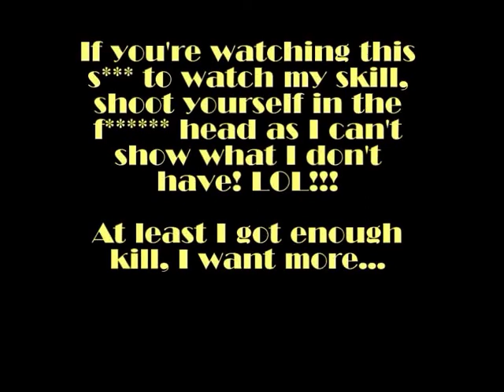Bioshock 2 Multiplayer - Match #245 - Price Fixing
This session is a mix of mediocre and c***tastic, starting with a match that gives me a reason NOT to mention when I go on for this s***...LOL!!!